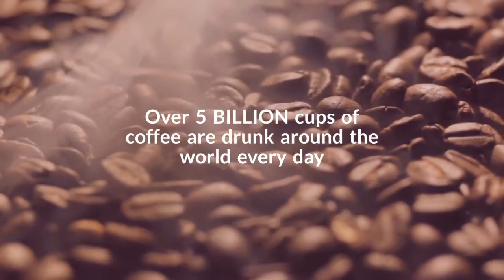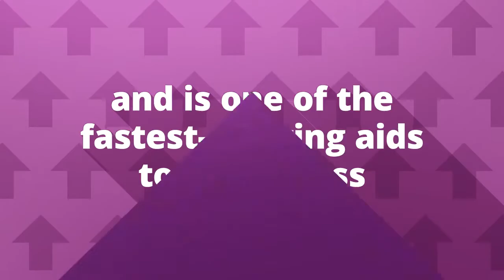Nulife Lean Java Bean Coffee